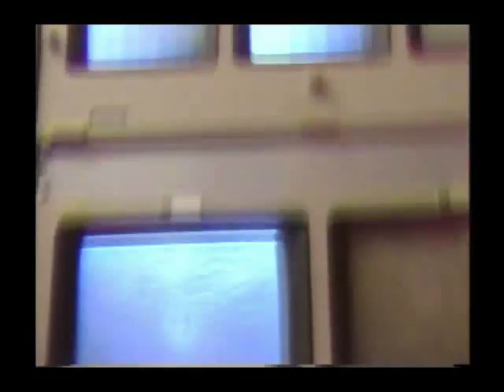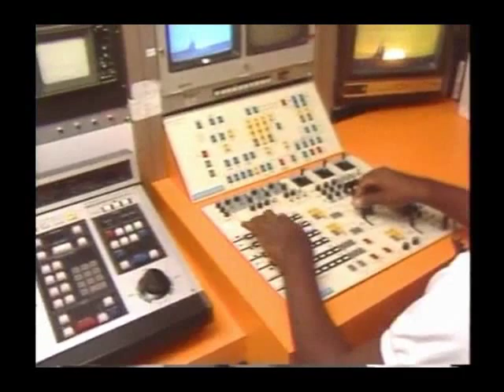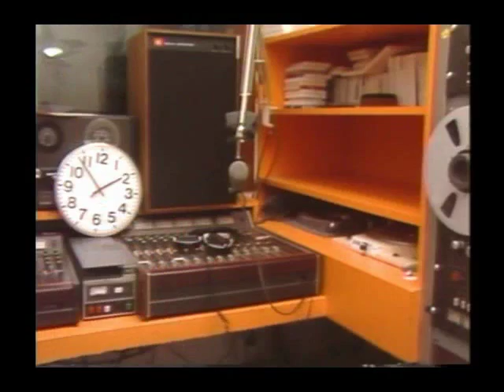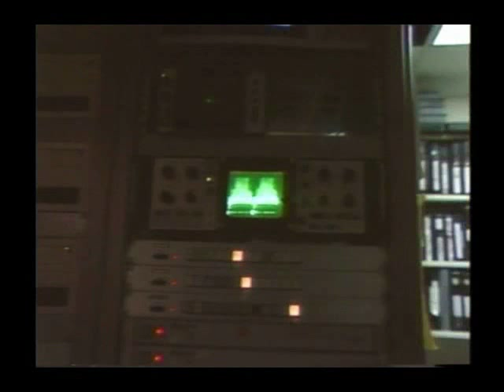WBNB Tech Shots 1988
Some recently discovered camera footage from the former CBS station, WBNB-TV on St.Thomas.  Some of the "tech" shots for a show open. Shows control/redit room "A", and the sound booth. Haypiece hill studio 1988.  Cut down to a watchable length.